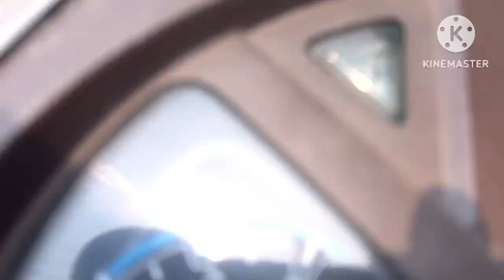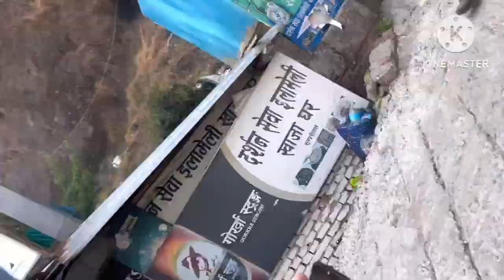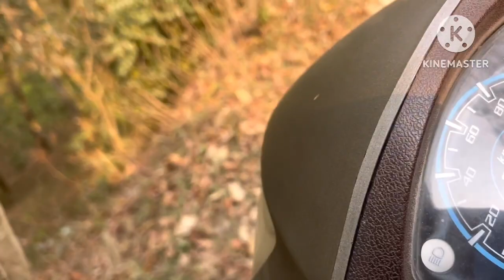Dhap Dam Vlog New Year Ko Din Kanda Kanda🥲❤️